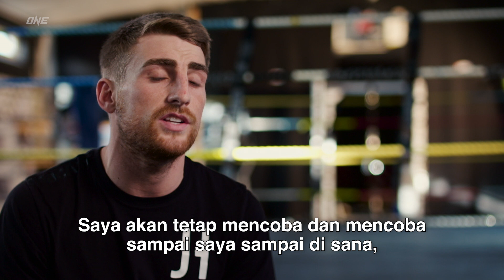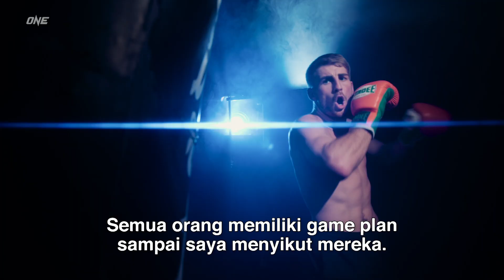Jonathan Haggerty Siap TAKLUKKAN SEMUA LAWAN! | ONE: BAD BLOOD | Feature ONE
Simak bagaimana persiapan mantan Juara Dunia ONE Flyweight Muay Thai Jonathan "The General" Haggerty yang akan beraksi melawan salah satu veteran Thailand terbaik, Mongkolpetch Petchyindee, di kartu utama ONE: BAD BLOOD!

Aksi mereka akan disiarkan langsung pada Jumat, 11 Februari, mulai pukul 17:00 WIB di @Vidio-Channel, @kaskus TV, @MAXstreamTV dan channel YouTube global ONE, atau pukul 22:00 WIB di @netmediatama !

Selain itu, jangan lewatkan kabar-kabar terbaru, konten, fitur dan gelaran terkini dari ONE Championship Indonesia di: